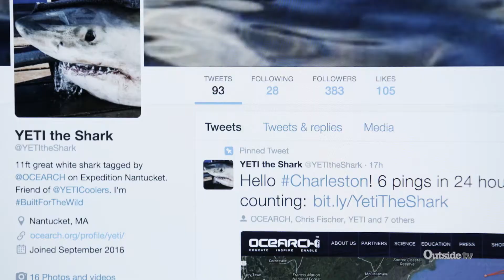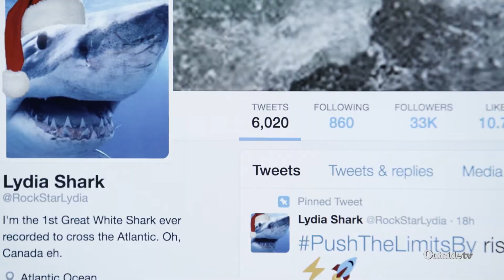Tracking Great White Sharks with Ocearch | Dispatches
OCEARCH, shares real time data through OCEARCH's Global Shark tracker, inspires future generations of explorers, scientists, and stewards of the ocean, and enables leading researchers and institutions to to generate previously unattainable data.